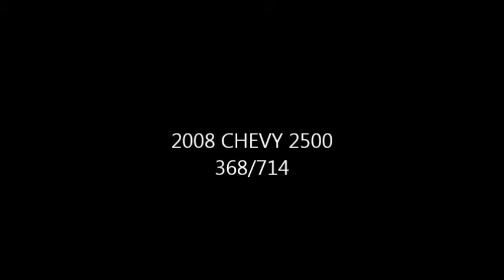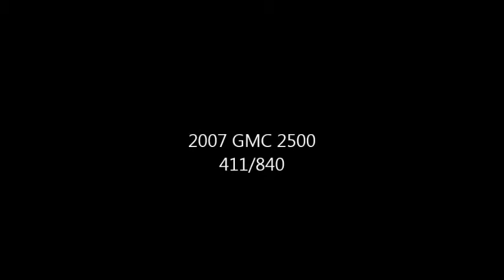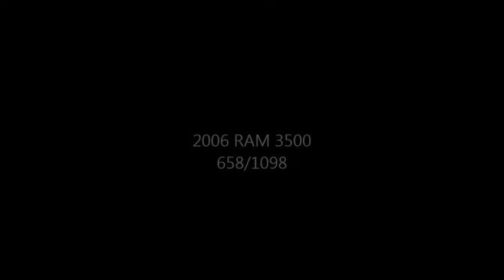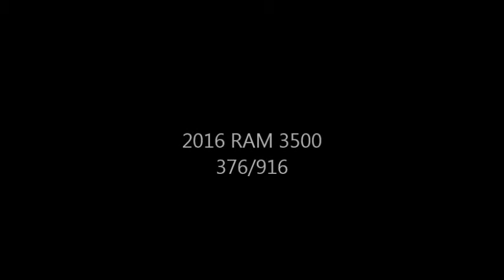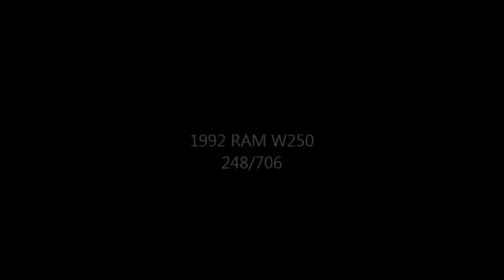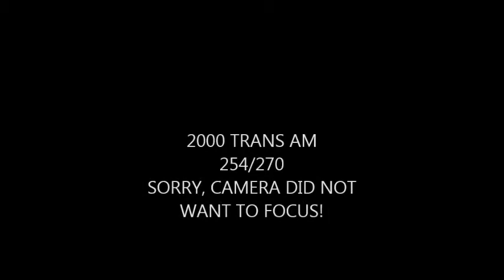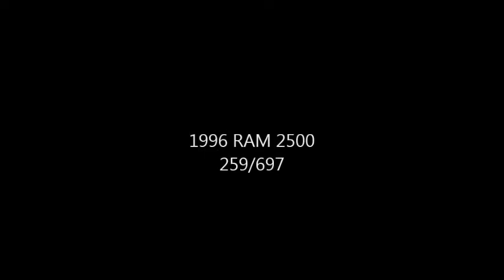2017 DYNO DAY